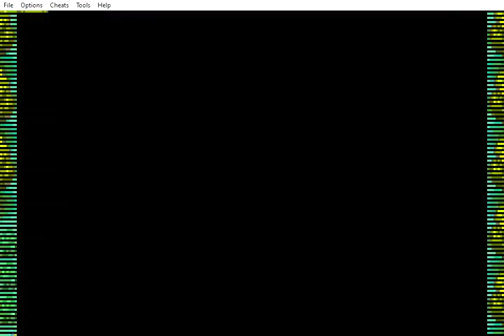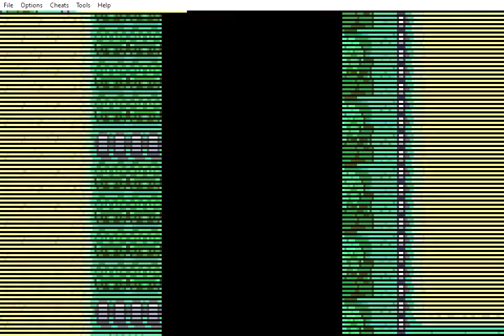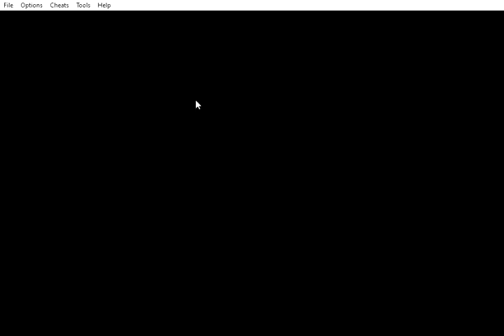POKEMON ASH GRAY - Part 3 - Vermilion City, the S.S. Anne & a Tentacruel!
Sorry you have to sit through me getting my ass handed to myself a thousand times to beat that tough level 25 Tentracruel. What's up with that thing? Oh well... I did it. Eventually.

"Pokémon Ash Gray is a Rom-hack of FireRed by Metapod23. It follows the events of season 1 of the Pokemon Anime."